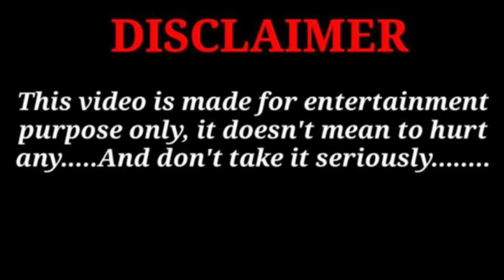Shaka Don Pr Hamla Kar Diya 🥰 Lakin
Shaka Don Pr Hamla Kr Dea 😱

Assalamualaikum Friends !

Hope you all will be fine , l am glad to see you here again . Its my dream to built a community of pets lovers.😍
I am share pets vlogs and everything related to pets Hope you will love it. Well be a family in this community. 🥰
Well meet in next video
Take Care ❤️
Allah  Hafiz

Other Channels that Make Related Con
Shehar mein dehat
SW pet house
Nien pet house
Pets Vlogs
Swpet
Samad pets vlogs
VAMPIRE Y
Rajabs

Shaka Don Pr Attack Kr Dea 😱

This video is parink not real 🥰